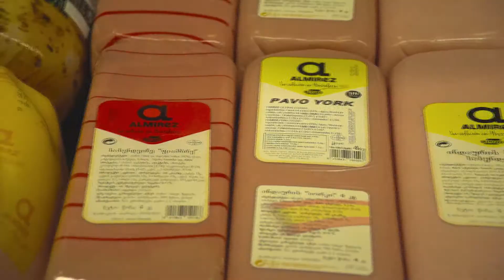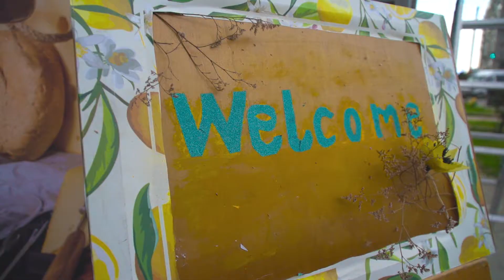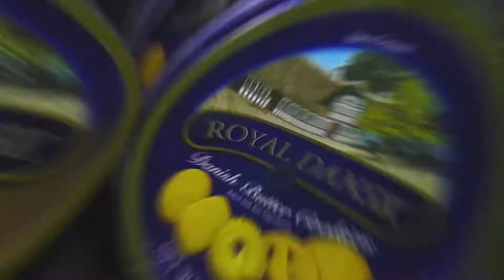ევროპროდუქტის ბათუმის ფილიალის გახსნა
ევროპროდუქტის 26-ე ფილიალი, უკვე ბათუმშია.
მისამართი: ფიროსმანის N1.